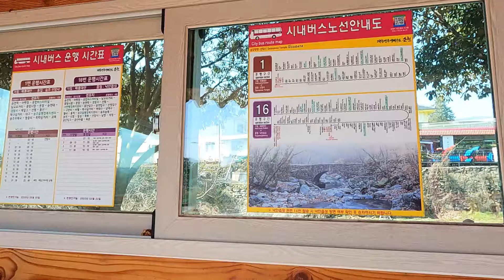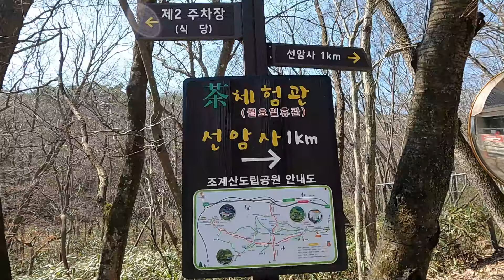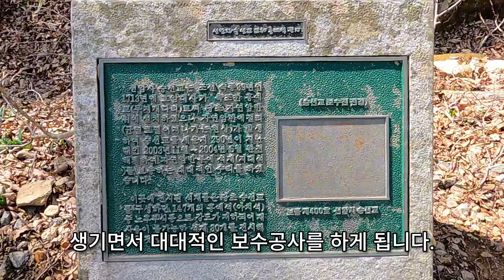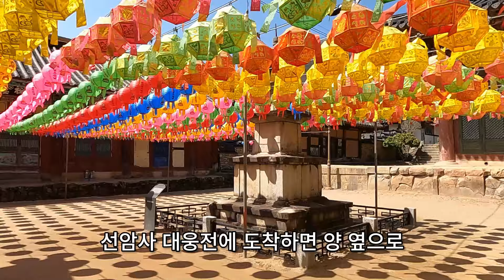3월 여행지 순천 선암사 매화 개화 가는법 총정리! | 대중교통 당일치기 국내여행 | temple travel in Suncheon, Korea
3월 15일 기준 선암사 백매화 70% 개화중!
선암사 홍매화 50% 개화중!

순천역 바로 앞 버스 정류장에서 1번 버스 탑승, 종점(선암사) 하차!
버스 이동시간은 대략 1시간!
버스정류장에서 선암사 일주문까지 도보 20분 거리